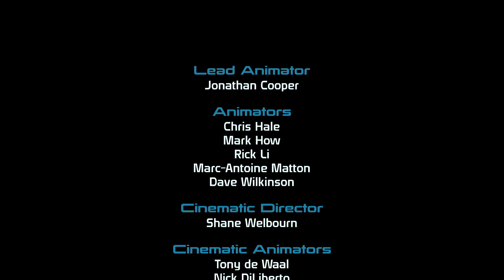Mass Effect 1 - Part Eight - Battle of the Citadel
Finale of Mass Effect 1 play through